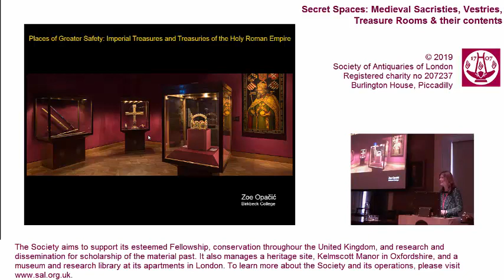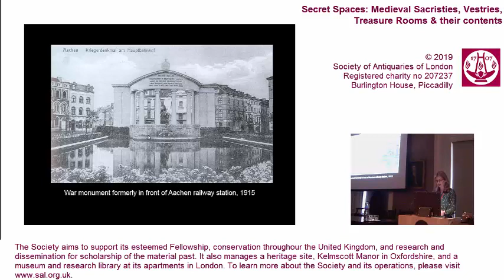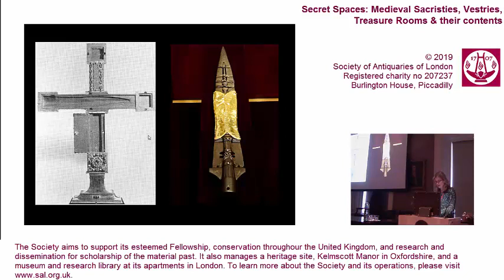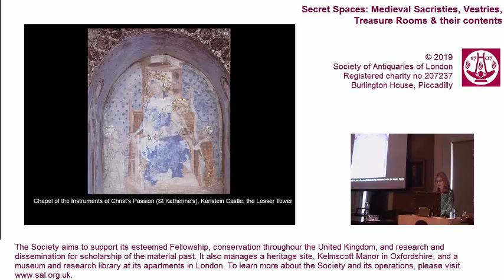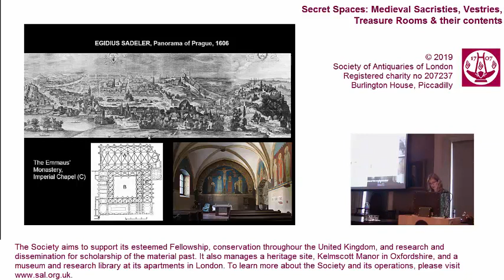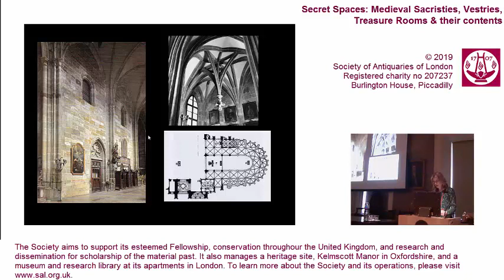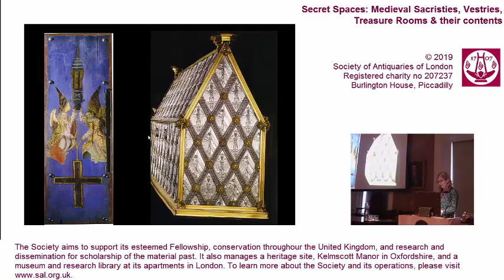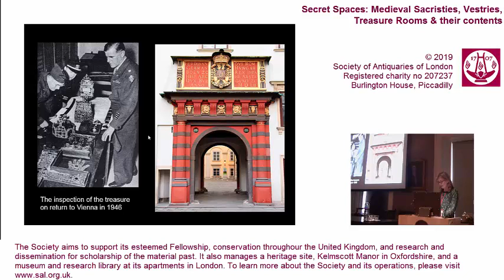6. Secret Spaces Conference (Dr Zoe Opacic FSA)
Secret Spaces: Medieval Sacristies, Vestries, Treasure Rooms and their Contents. Feb 2019

Places of Greater Safety: Imperial treasuries of the Holy Roman Empire - Dr Zoe Opacic FSA